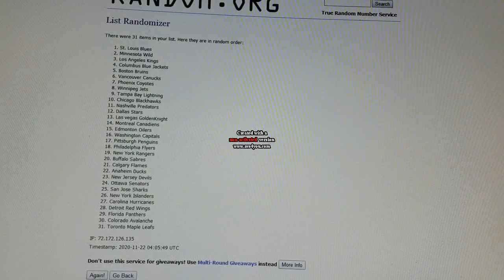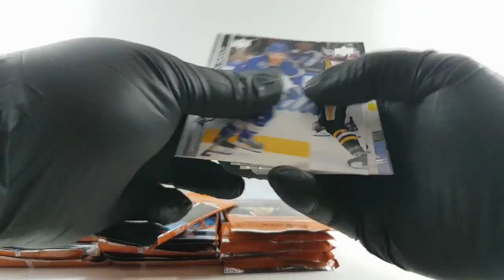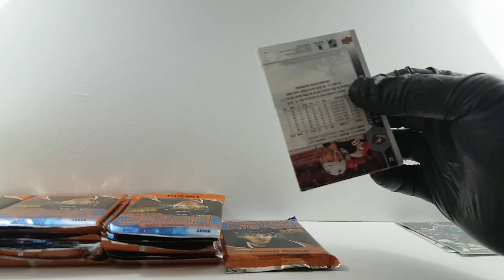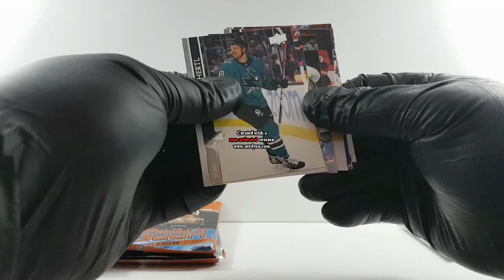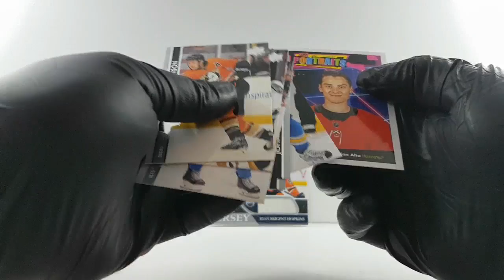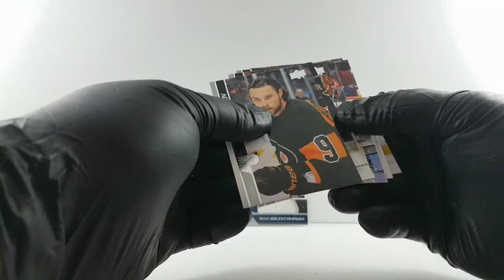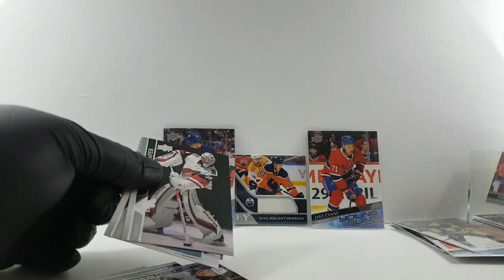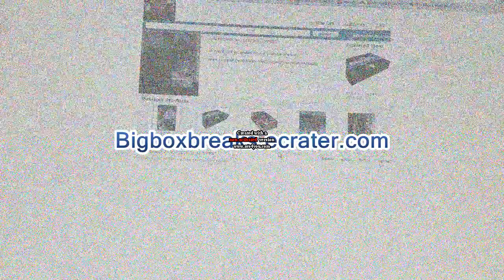BBB#301 2020-21 Upper Deck Series 1 BOX BREAK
1. Vancouver Canucks 1. 18ssamm2121
2. Colorado Avalanche 2. 329dentr.us2015 fs
3. Tampa Bay Lightning 3. 6habsguys
4. San Jose Sharks 4. 15jamie9699
5. Dallas Stars 5. 19ssamm2121
6. Montreal Canadiens 6. 22lionbleu2000luis
7. New York Islanders 7. 28clincuyle_0
8. Ottawa Senators 8. 23lionbleu2000luis
9. Winnipeg Jets 9. 29clincuyle_0
10. Edmonton Oilers 10. 8dante1229
11. Nashville Predators 11. 512verge24 fs
12. New York Rangers 12. 7dante1229
13. Minnesota Wild 13. 16albertbanfield96 fs
14. Los Angeles Kings 14. 20Andrew H
15. Detroit Red Wings 15. 24emdel_717(p)
16. Chicago Blackhawks 16. 17ssamm2121
17. Phoenix Coyotes 17. 14jamie9699
18. Las vegas GoldenKnight 18. 30clincuyle_0
19. Carolina Hurricanes 19. 25card-mark27
20. Columbus Blue Jackets 20. 10dkosty
21. Philadelphia Flyers 21. 26card-mark27
22. Florida Panthers 22. 16ssamm2121
23. Buffalo Sabres 23. 27clincuyle_0
24. Toronto Maple Leafs 24. 48jayjayjames22 fs
25. Anaheim Ducks 25. 11jamie9699
26. St. Louis Blues 26. 12Andrew H
27. New Jersey Devils 27. 31clincuyle_0
28. Washington Capitals 28. 13jamie9699
29. Boston Bruins 29. 9dkosty
30. Pittsburgh Penguins 30. 21ssamm2121
31. Calgary Flames 31. 231dentr.us2015 fs